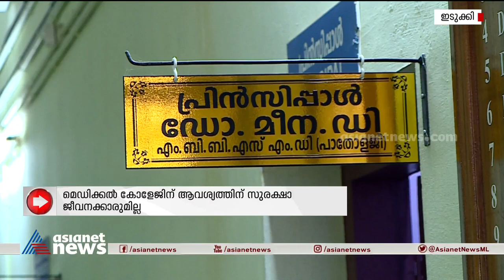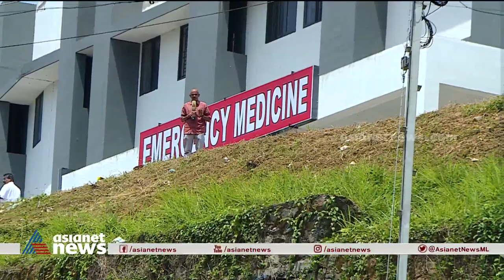സുരക്ഷാ സംവിധാനങ്ങളൊന്നുമില്ലാതെ ഇടുക്കി മെഡിക്കൽ കോളേജ്| Idukki Medical College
ദിവസേന എത്തുന്നത് ആയിരത്തിലധികം രോ​ഗികൾ, സുരക്ഷാജീവനക്കാരോ പരിശോധനയെ ഇല്ലാത്തതിനാൽ ആർക്കും എപ്പോഴും കയറി വരാവുന്ന അവസ്ഥ; ഇടുക്കി മെഡിക്കൽ കോളേജിന്റെ ദുരവസ്ഥ കാണാം
Idukki Medical College | Hospital Security